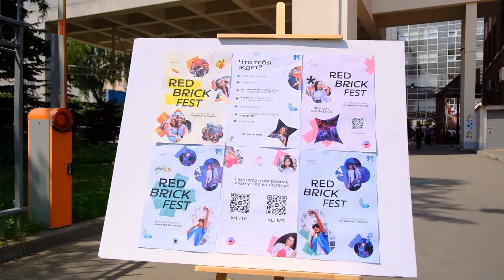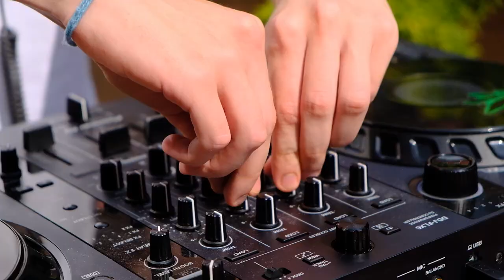RED BRICK FEST: самый жаркий день студенческого лета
6 июля Московский городской провел на крыше главного корпуса ставший уже традиционным фестиваль для абитуриентов, студентов и выпускников. Участники посетили тематические зоны с настольными и спортивными играми, завели новых друзей на speed dating, насладились концертом и кинопоказом и больше узнали о внеучебной жизни университета.